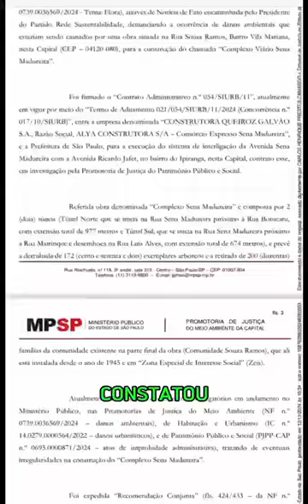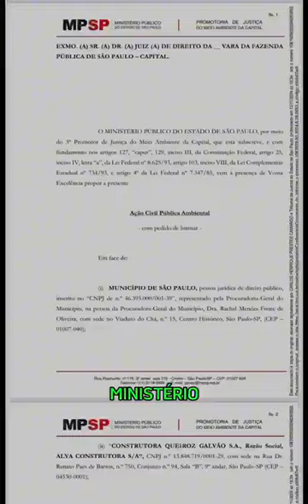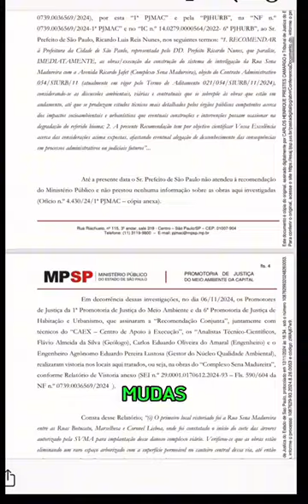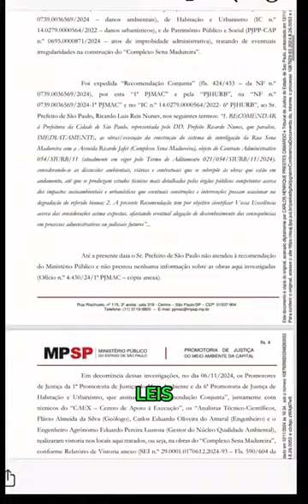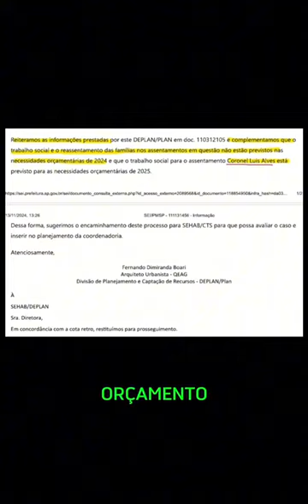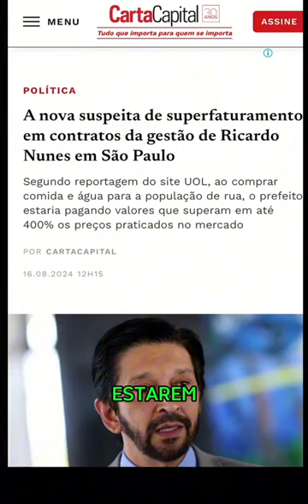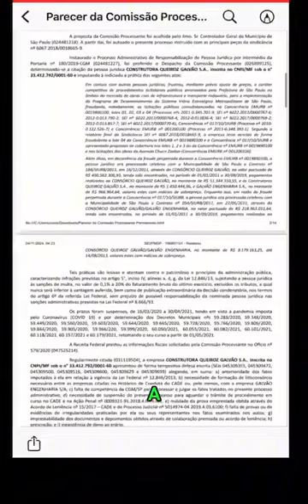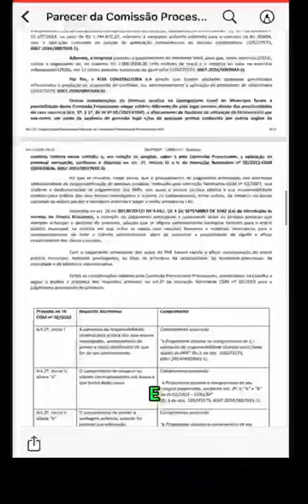Respostas ao vídeo do Ricardo Nunes sobre a paralisação das obras do Tùnel Sena Madureira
Algumas respostas às afirmações do prefeito Ricardo Nunes sobre a liminar que suspendeu a construção do Complexo Viário Sena Madureira (Túnel Sena Madureira)